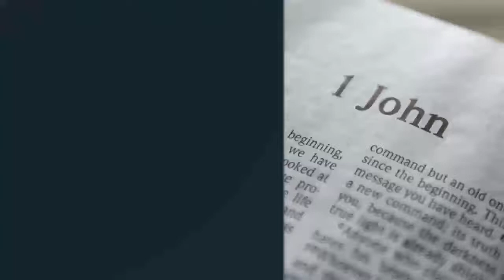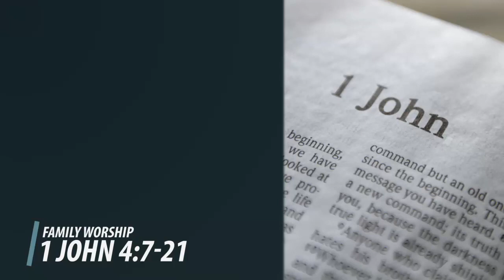081222 | Family Worship | 1 John 4:7-21